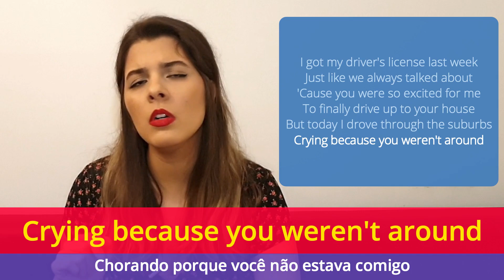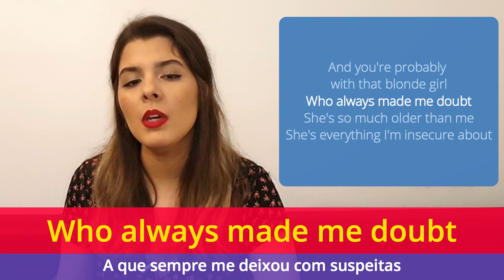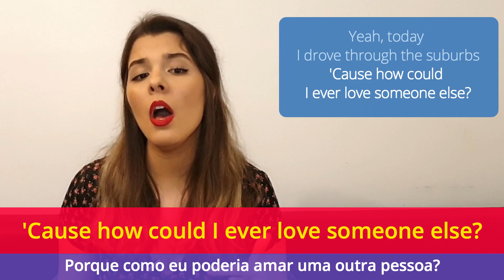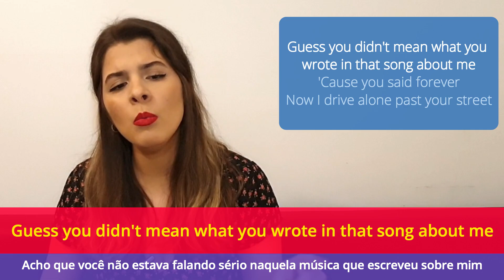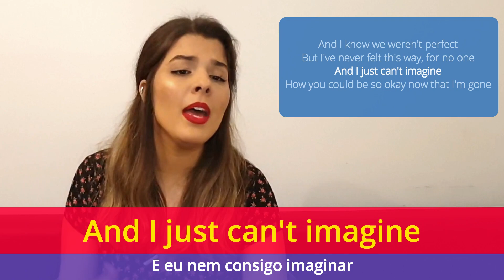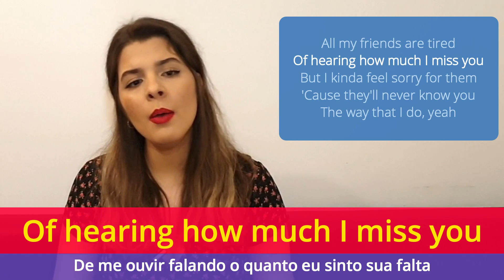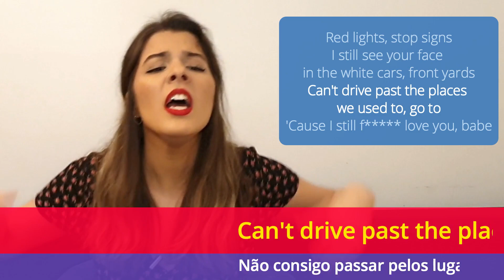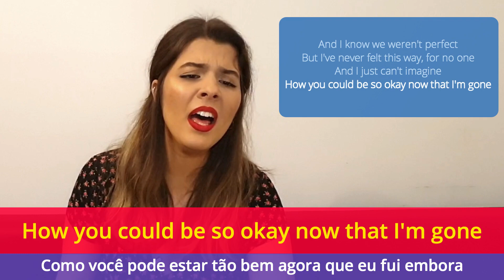Como Cantar Drivers License - Olivia Rodrigo - Letra e Tradução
Veja Como Aprender a Cantar Drivers License da Olivia Rodrigo com Letra e Tradução
Como cantar em inglês mesmo sem saber inglês com a Teacher Silvana